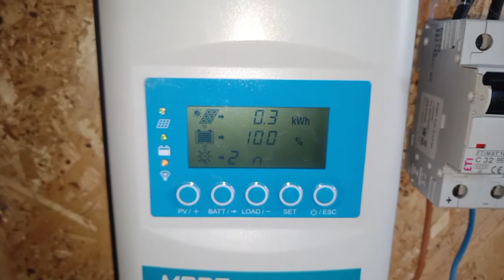Moje El ostrovní systémy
Je to i řešení drahé Elektrické energie, která má stoupat až na dvojnásobek ceny.
Taktéž je problém že hrozí že nebude plyn, nebo jen omezeně a to žene lidi ke koupě přímotopu, lihových kamínek a podobně, pokud toto vše lidi zapojí v topné sezoně do zásuvek hrozí že to schytají rozvaděče transformátory nebo jednoduše nebude tolik El. energie a to vytvoří blackout.

Deštník proti drahotě ruzne nesmysly zas tak moc nefungují člověk se musí o sebe postarat sám a ideálně byt soběstačný, Je to řešení i kde nemůže byt, nebo nechtějí vám zapojit elektrikou přípojku.
Je to způsob, kde zainvestovat své uspory.

Další videa na tomto kanále připrava na blackout, potravinová soběstačnost, chov slepic, ruzne stavby vychytávky, a na druhým kanalé youtube Adam Volný IT správa, nastavení počitače a podobně